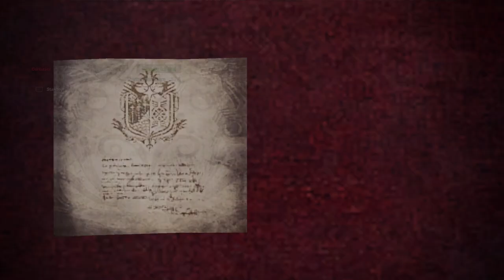BLACK SHEEP OF THE FAMILY | Monster Hunter World: Iceborne (Let's Play Part 14)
ABOUT LETS PLAY MONSTER HUNTER WORLD ICEBORNE GAMEPLAY
Monster Hunter: World’s adventures reach new heights in “Monster Hunter World: Iceborne.”
With new monsters, new locales, new quests, new weapon combos, and so much more,
Iceborne expands the possibilities of Monster Hunter: World’s vast, breathtaking universe.
Join the Research Commission as they embark on an unforgettable adventure into the
depths of the Hoarfrost Reach, a snowy tundra that a host of legendary monsters call home.